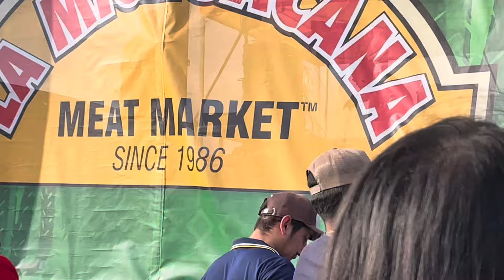“ La maquinaria norteña “ “ ya dime” desde dallas Texas mayo/05/2024